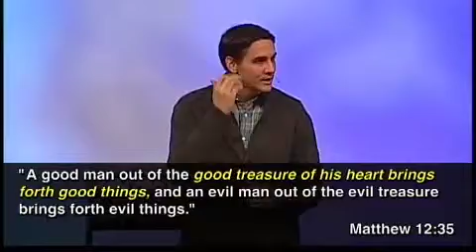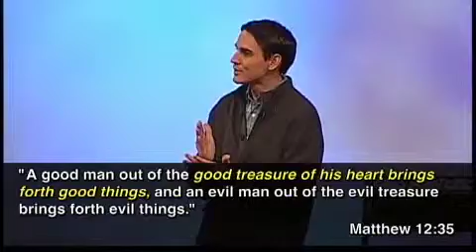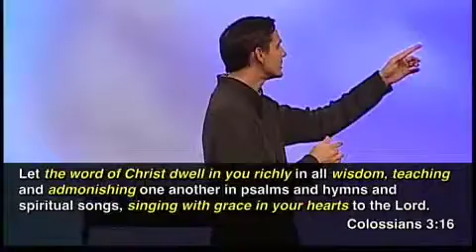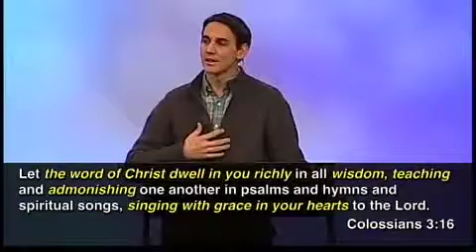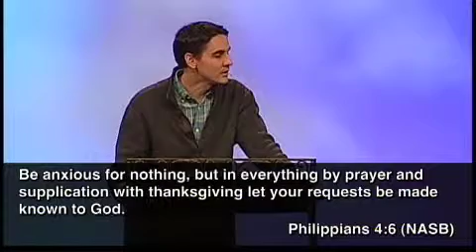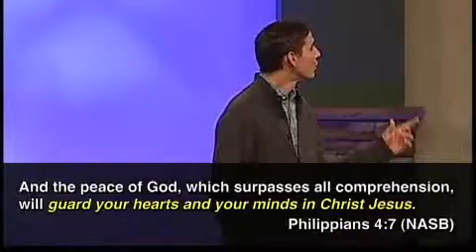The Dwelling Place